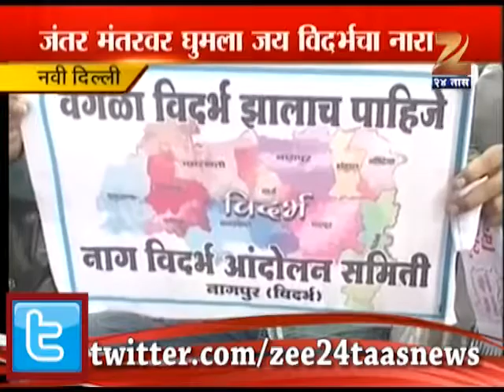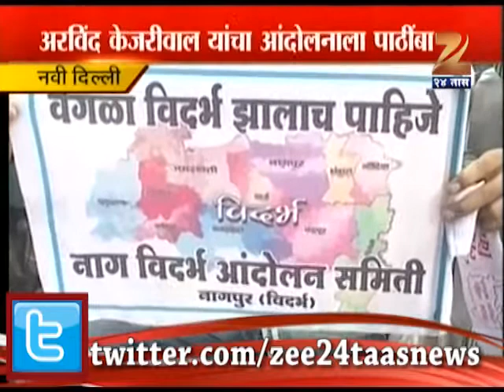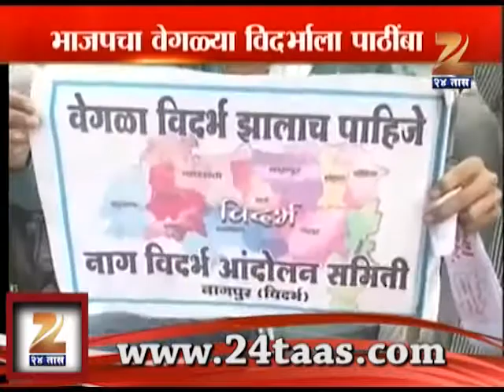Zee 24 Taas : March To Jantar Mantar For Separate Vidarbh